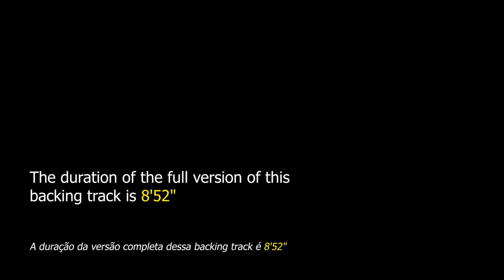Carol of the Bells DRUM AND BASS Backing Track Jazz Waltz - 130bpm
​Carol of the Bells DRUM AND BASS Backing Track Jazz Waltz - Apply your improvisational knowledge to this popular Ukrainian Christmas song.

"Carol of the Bells" is a Christmas song composed in 1914 by Mykola Leontovych. The song is based on the Ukrainian folk chant "Shchedryk". This song has already been performed in entertainment genres, the version presented here is a jazz waltz and has 38 bars.

This song has been performed by Wynton Marsalis, Al Di Meola, The Charleston Jazz Orchestra, David Benoit, Spyro Gyra, David Foster, Swingle Singers, Marillion, Pentatonix, Savatage, Richard Carpenter and many others.

This Christmas theme can be found in "The Real Christmas Book" on page 27.

This backing track is made up of drums and bass. The tempo is at 130bpm.